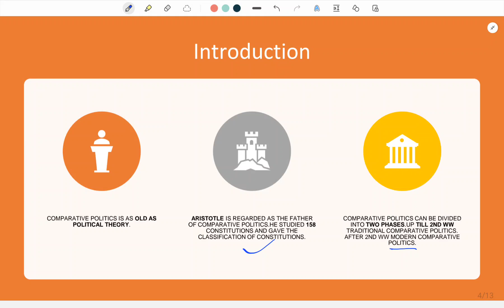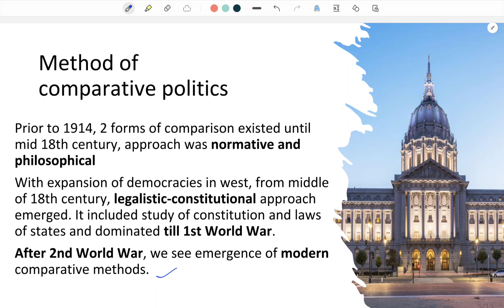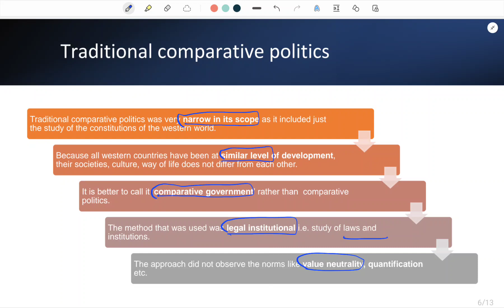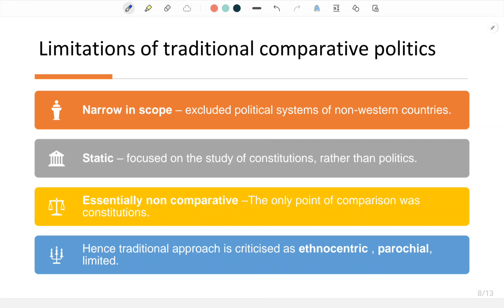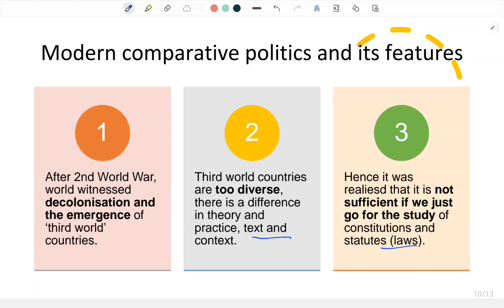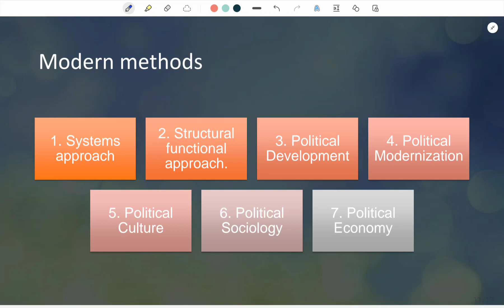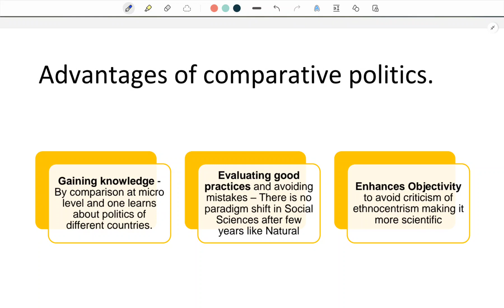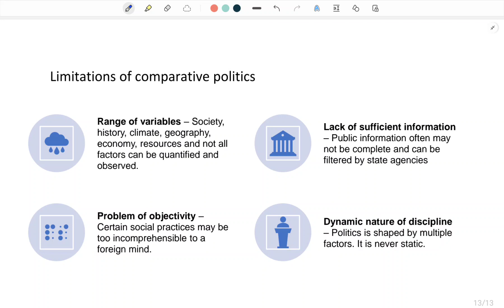What is Comparative Politics | Concepts in Comparative Politics | तुलनात्मक राजनीति परिचय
Introduction: Comparative Politics Introduction | Exploring Diverse Political Systems Around the World

Welcome to our captivating video on the introduction to Comparative Politics, a fascinating field of study that examines the diversity of political systems across different countries and regions. Join us as we embark on a journey to explore the complexities of governance, institutions, and ideologies, uncovering the key questions and methods used to analyze political phenomena on a global scale.

Overview:

In this thought-provoking exploration, we unravel the fundamentals of Comparative Politics, tracing its historical development and the importance of understanding the rich tapestry of political landscapes around the world. We delve into the core concepts of statehood, regimes, and governance, and examine the factors that shape political behavior, public policies, and the distribution of power. Additionally, we explore the methodologies employed in Comparative Politics, such as case studies, cross-national statistical analyses, and qualitative research, to gain insights into the diversity of political systems and their implications for global affairs.

परिचय: तुलनात्मक राजनीति परिचय | दुनिया भर में विविध राजनीतिक प्रणालियों की खोज

तुलनात्मक राजनीति के परिचय पर हमारे आकर्षक वीडियो में आपका स्वागत है, जो अध्ययन का एक आकर्षक क्षेत्र है जो विभिन्न देशों और क्षेत्रों में राजनीतिक प्रणालियों की विविधता की जांच करता है। वैश्विक स्तर पर राजनीतिक घटनाओं का विश्लेषण करने के लिए उपयोग किए जाने वाले प्रमुख प्रश्नों और तरीकों को उजागर करते हुए, शासन, संस्थानों और विचारधाराओं की जटिलताओं का पता लगाने के लिए एक यात्रा शुरू करते समय हमसे जुड़ें।

अवलोकन:

इस विचारोत्तेजक अन्वेषण में, हम तुलनात्मक राजनीति के मूल सिद्धांतों को उजागर करते हैं, इसके ऐतिहासिक विकास और दुनिया भर के राजनीतिक परिदृश्यों की समृद्ध टेपेस्ट्री को समझने के महत्व का पता लगाते हैं। हम राज्य, शासन और शासन की मूल अवधारणाओं में गहराई से उतरते हैं, और उन कारकों की जांच करते हैं जो राजनीतिक व्यवहार, सार्वजनिक नीतियों और सत्ता के वितरण को आकार देते हैं। इसके अतिरिक्त, हम राजनीतिक प्रणालियों की विविधता और वैश्विक मामलों के लिए उनके निहितार्थों के बारे में जानकारी हासिल करने के लिए तुलनात्मक राजनीति में नियोजित तरीकों, जैसे केस स्टडीज, क्रॉस-नेशनल सांख्यिकीय विश्लेषण और गुणात्मक अनुसंधान का पता लगाते हैं।

Timestamps:

0:00 - Introduction to Comparative Politics: Understanding diverse political systems
1:30 - Historical context and development of Comparative Politics as a field of study
2:40 - Traditional Comparative politics
3:40 - Comparative government and comparative politics
4:30 - Limitations of traditional comparative politics
5:00 - How modern methods are needed ?
5:50 - Modern comparative politics and features
6:20 - Types -System ,Structural functional ,Political development ,Modernisation ,Culture and Political Economy
8:40 - Advantages of Comparative politics
9:30 - Critics of Comparative politics

The purpose of this video is to foster intellectual exploration and critical thinking. Comparative Politics is a dynamic field, and the views presented here are intended to stimulate further inquiry and dialogue.